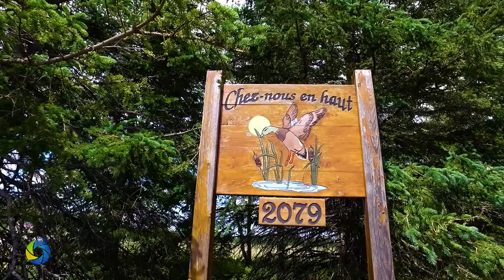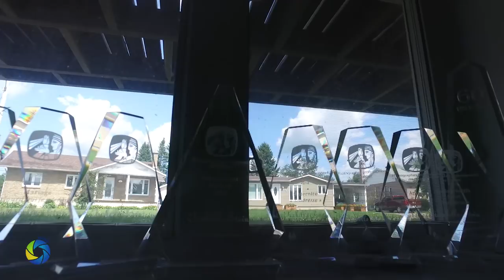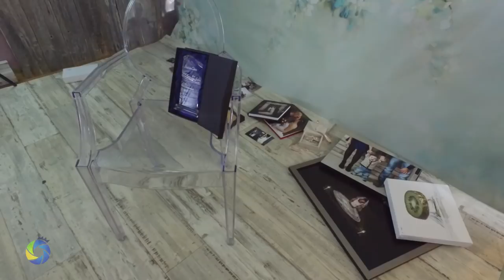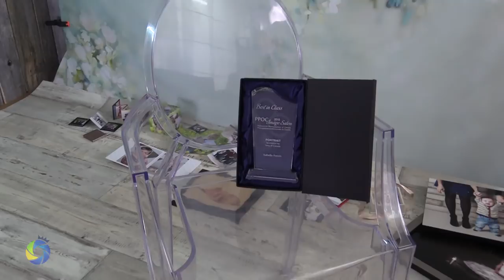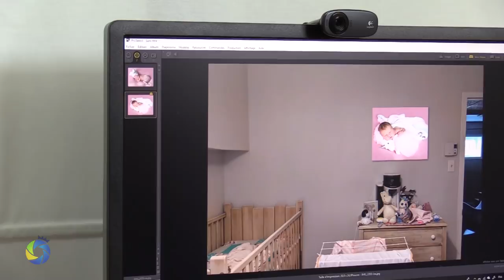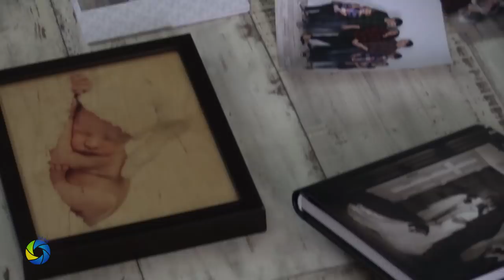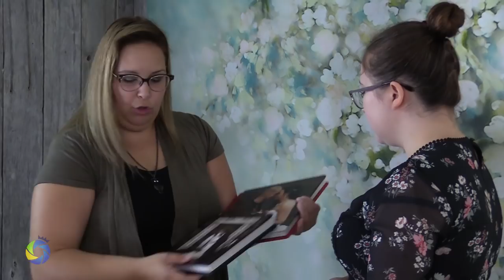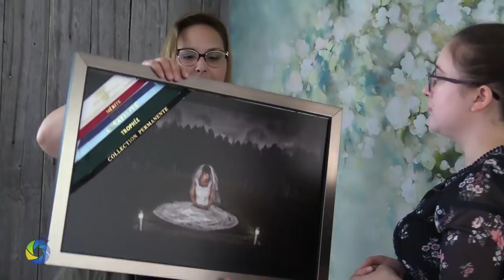Près de chez soi #011 | Poz Photographie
| Près de chez soi #011 |

Entreprise de la semaine : Poz Photographie

De la boucherie à l’agence publicitaire, en passant par l’équitation, Près de chez soi vous présente chaque semaine une entreprise locale de la MRC Maria-Chapdelaine qui en vaut le détour. Ces reportages sont présentés par la SADC Maria-Chapdelaine et animés par Félicie Tremblay-Jacques.